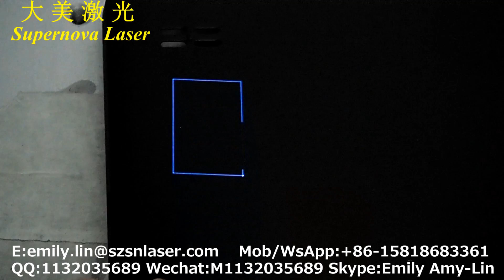Tablet batch number laser engraving machine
Emily Lin
Skype: Emily Amy-Lin / QQ: 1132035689 / Wechat: M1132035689